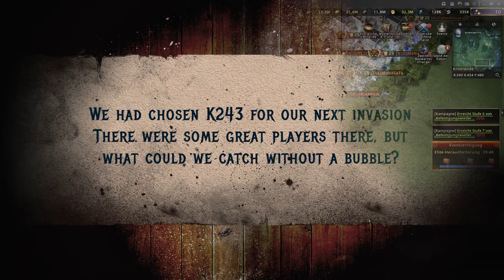GoTWiC - INVADED - K243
⚔️We had chosen K243 for our next invasion. There were some great players there, but what could we catch without a bubble?⚔️